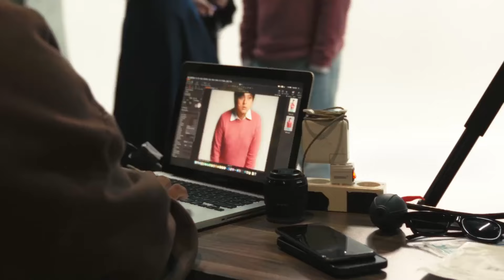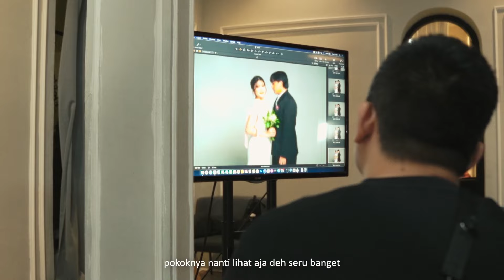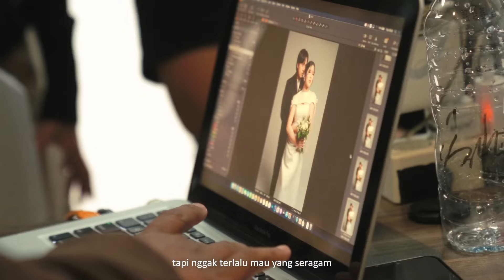Tiara Andini Itu Orangnya… (BTS Photoshoot ArTi)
photoshoot yang penuh ArTi! 🤍

a FIBES Creative Production